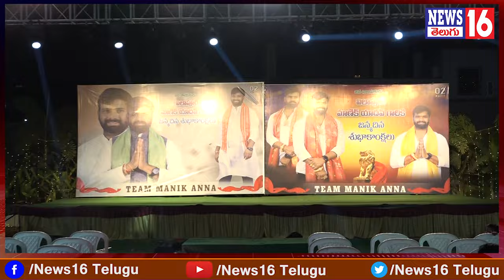Ameenpur : ఫ్లెక్సీలు చింపినోళ్ళవి లుచ్చా రాజకీయాలు | Ilapur Manik Yadav Face to Face | NEWS16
Ameenpur : ఫ్లెక్సీలు చింపినోళ్ళవి లుచ్చా రాజకీయాలు | Ilapur Manik Yadav Face to Face | NEWS16 Telugu

/ news16telugu​.  .